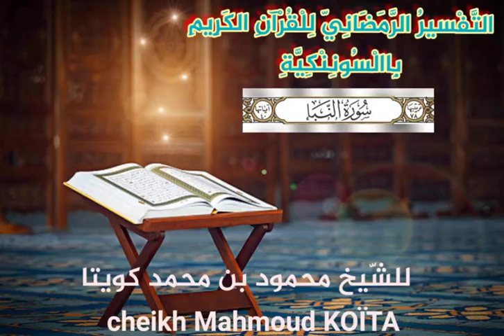Tafsir surate An'naba' soninké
التفسير الرمضاني للقرآن الكريم باللغة السوننكية للشيخ محمود كويتا
Traduction de sourate en soninké par le cheikh Mahmoud Koita 2022